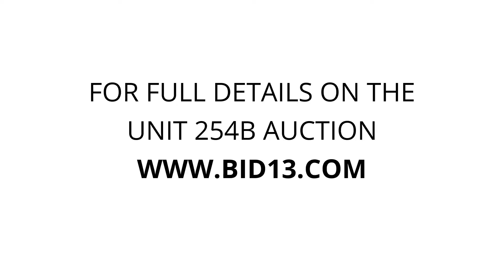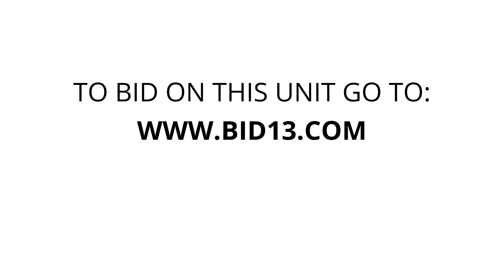Brookside Storage - Unit 254B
Furniture appliances ladder boxes household excercise-equipment wood-chest